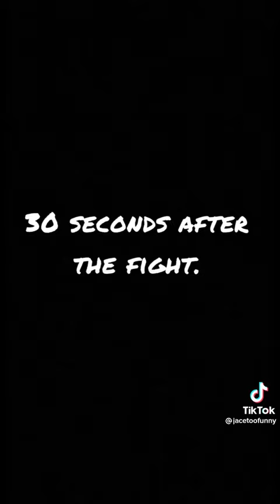🤣🤣🤣🤣Like, share, and subcribe you guys!